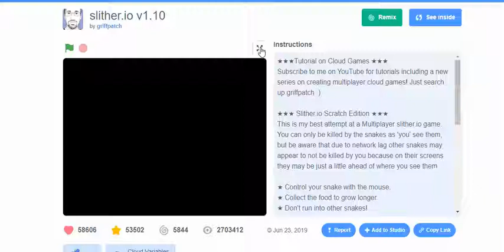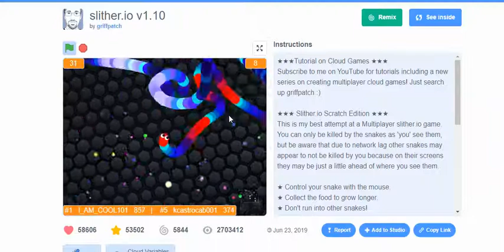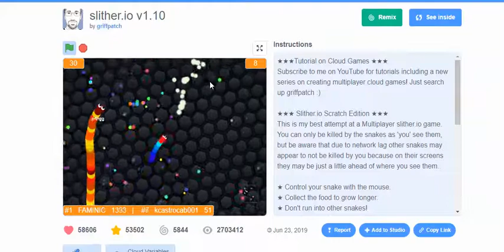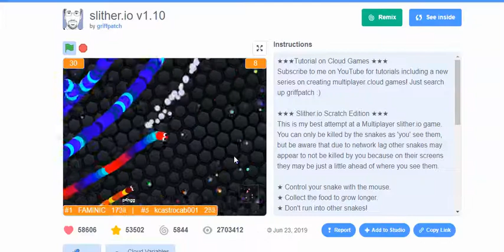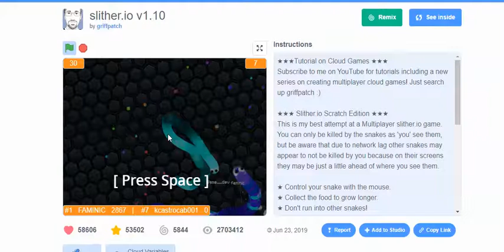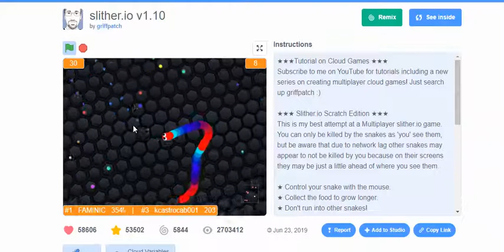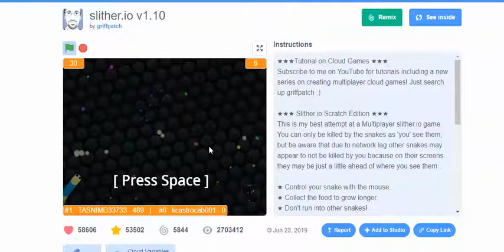Slither.io Gameplay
Hello everyone! In this video, we'll be playing Slither.io made by Griffpatch on Scratch.
Yes, I finally got my microphone.
Credit to Griffpatch for his AWESOME game, and yes, I mean it when I said that this game is impressive!
Comment what you want me to do a gameplay on for the next entertainment video.
Oh, and one more thing...
In this channel, not only are there going to be educational videos, but also entertainment videos.
And thanks to Screencast-O-Matic for making this video possible.
Screencast-O-Matic is an application that allows you to record your screen.
It has many features to it such as mouse options, music, etc.
If you hear any background noise, it's just my siblings.